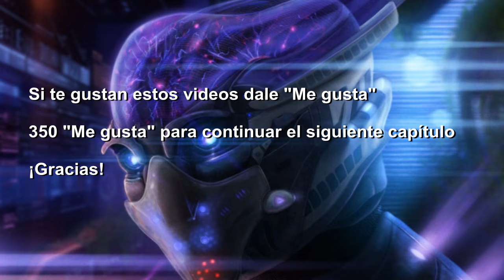Objetivo: Planeta Tierra y la venganza de Mot - Episodio 15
Se inicia la venganza de Mot en el planeta Tierra y con extraterrestres de otras galaxias con el futuro de la humanidad en peligro. Constelaciones y como encontrar la galaxia andrómeda en el cielo.

Guión original creado por Juanjo Muñoz

Descripción del video y los elementos en pantalla:

Explico una historia de propia creación sobre la batalla de Mot y los precursores en el Sistema Solar. Intento indicar en el episodio que la violencia es un mal para la humanidad y lleva a la autodestrucción.

Lo primero es la presentación. Todas las imágenes de la nave espacial Pegasus y otras similares desde dentro y fuera son simulaciones de creación propia. Así como los personajes de la historia.
Imágenes de la Tierra, efectos de hiperespacio, rayos, y explosiones, disparos, etc. son de creación propia a excepción de algún fragmento visual de gameplay del 8:13.

16:57: parte educativa donde explico cómo es Saturno. Con imágenes de apoyo de NASA para dar sentido a la narración, menos las del 18:39.

20:10: Continúo la historia. Todas las imágenes de Saturno y las naves espaciales dentro y fuera son de creación propia.

Información adicional:

**Esta serie educativa tiene parte de entretenimiento con personajes, naves espaciales, historia y un largo etc.. *de mi creación y mi imaginación.*

Tiene su presentación personalizada al estilo de las series de TV, que va cambiando conforme avanza la serie.

-Libertad para los creadores-

Créditos:

Simulaciones creadas por Space Engine. Otras imágenes y algunos fragmentos de apoyo tienen la licencia Creative Commons 1.0 y contenido compartido por usuarios de uso gratuito, el resto son creaciones con adobe After Effects.

La música es la proporcionada por algunos gameplays y usuarios tipo Royal Free.

Esta serie tiene parte de entretenimiento y educativa.